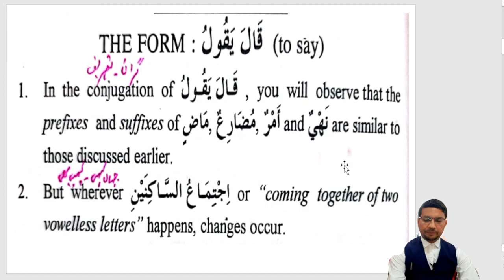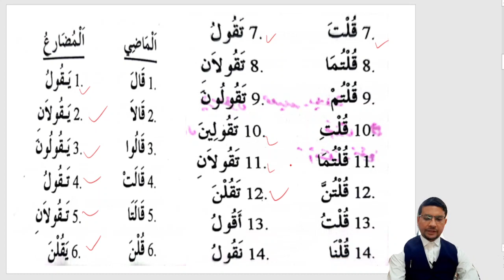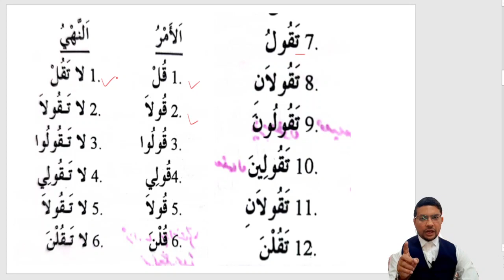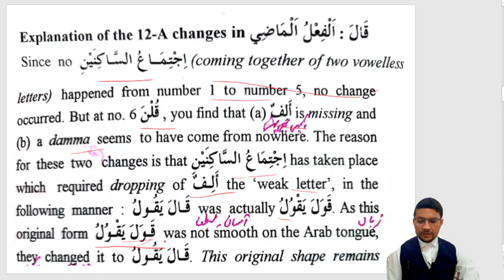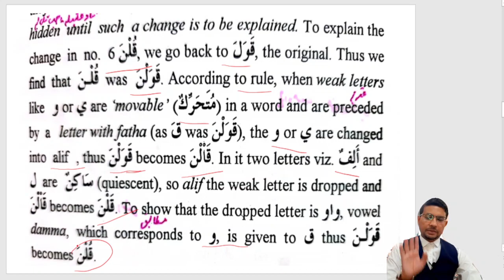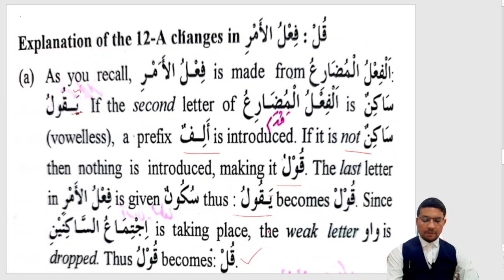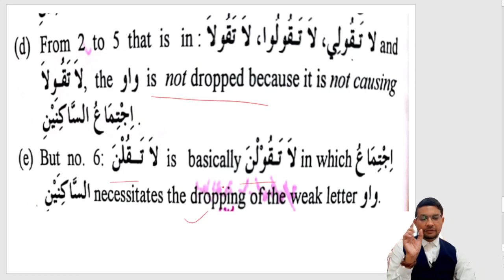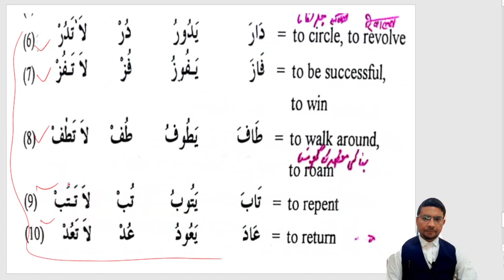Class-45(P-2), Arabic Grammar Series,Let's Learn Modern Arabic ,आओ अरबी भाषा सीखें, جدید عربی سیکھیں